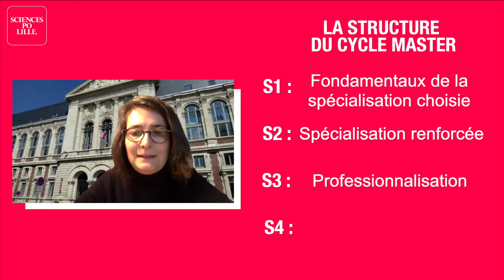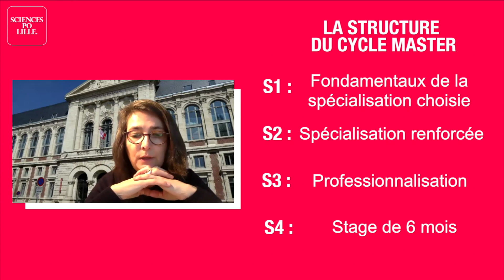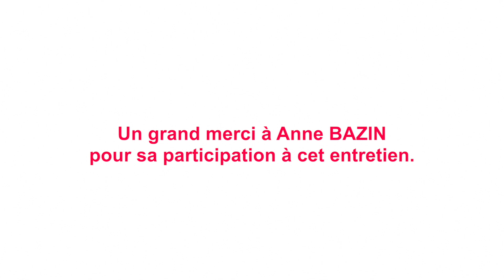Le cycle master